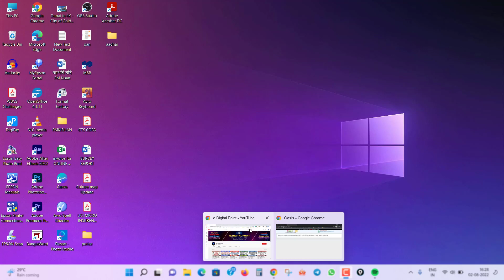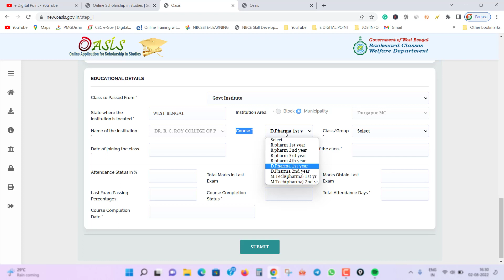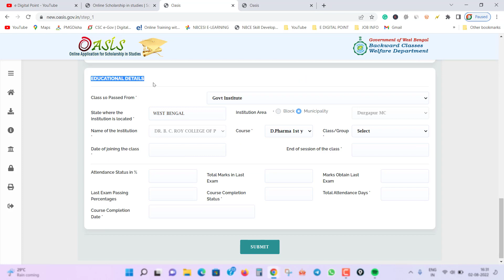Oasis Scholarship New Update || SC/ST/OBC As Per New Guidelines || Pre-matric and Post-matric apply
Oasis scholarship 2022-23 problem || oasis scholarship 2022-23
|| oasis renewal 2022-23 || oasis scholarship || oasis scholarship 2022-23 renewal

Your Query::-
how to apply for oasis scholarship 2022-23 New Update
Class select problem Oasis scholarship New Update
online oasis scholarship renewal apply New Update